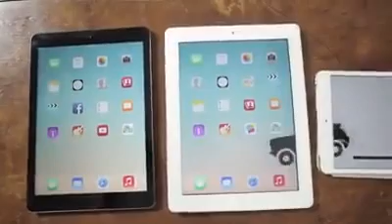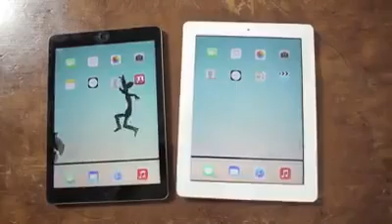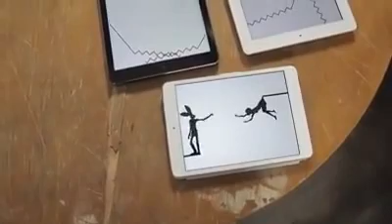Coolest Product Video!